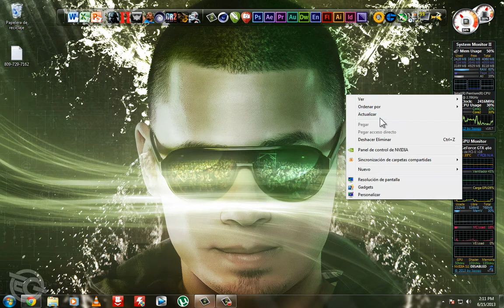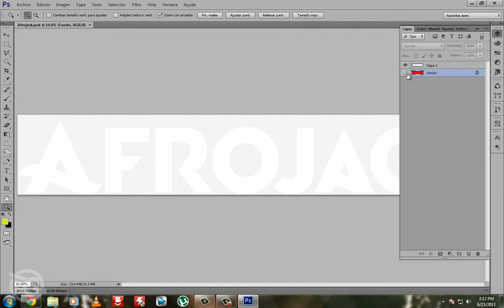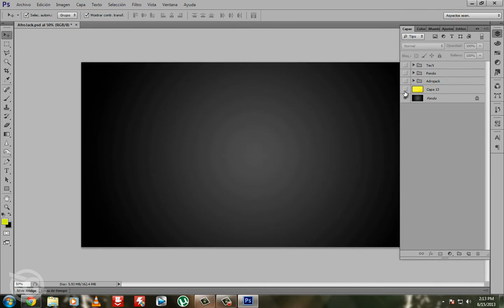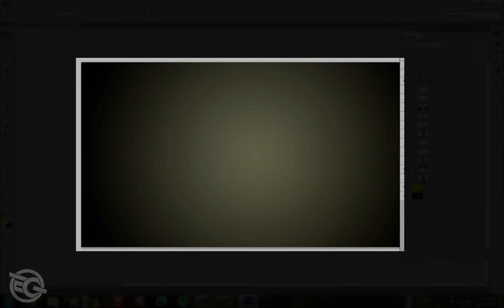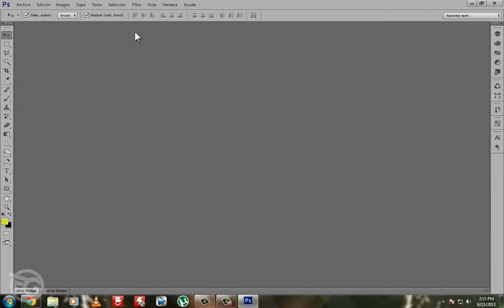LAYER BY LAYER | Arte AFROJACK